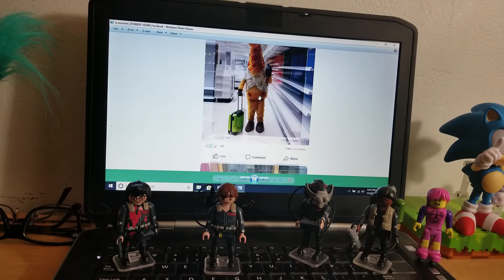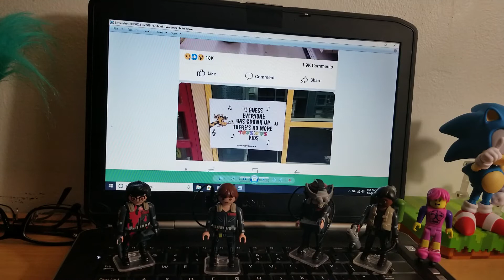Last purchases of toys r us and down fall